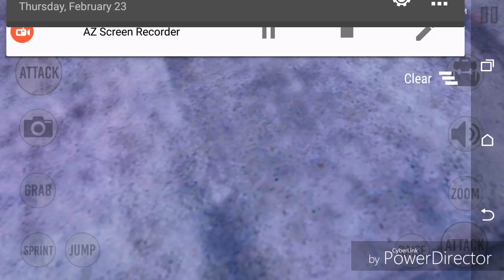Vast (cold blooded murder) with jack moonhunter